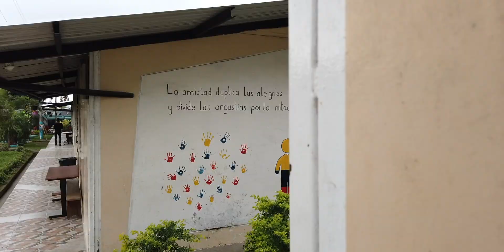Santo Domingo - Ecuadorianische Gastfreundschaft | Südamerika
Von Otavalo geht es weiter nach Santo Domingo zu zwei Freunden, Tobi und Gregor. Die beiden arbeiten dort in einem Kinderheim, wo wir für die nächsten Tage bleiben und einen Einblick in deren Alltag bekommen dürfen. Die Gastfreundschaft der Ecuadorianer ist wirklich beeindruckend!